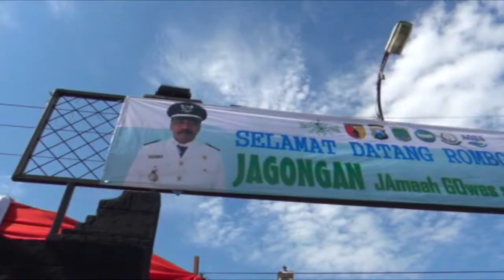gowes bareng bpk bupati juga wakil bupati pasuruan